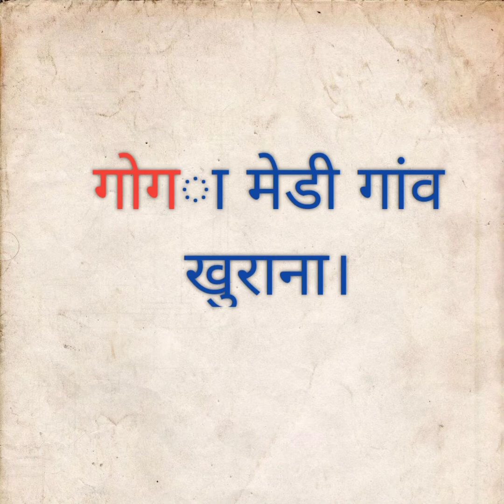Vlog 103 जय गोगा पीर जी की।